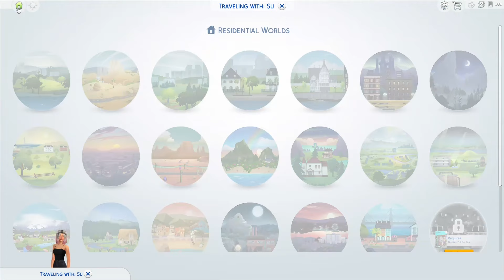SIMS 4 VILLAINOUS VALENTINE 💘 | BREAK UPS AND LOTS OF CRYING #2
❤️ UPLOAD SCHEDULE ❤️
THURS: 12:00 PM (EST)
SUN: 12:00 PM (EST)
BONUS VIDEOS: (Make sure notification is on!)

SIMS 4 GALLERY ID: MalinaGames